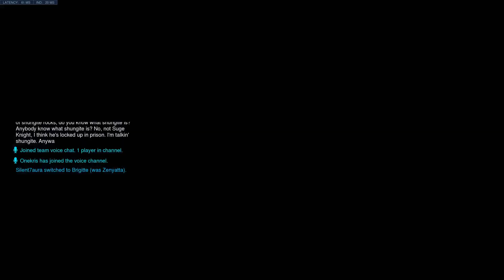Overwatch: Origins Edition_20220830223606